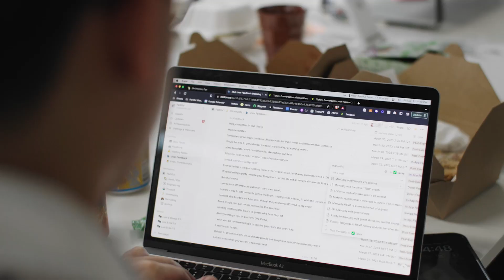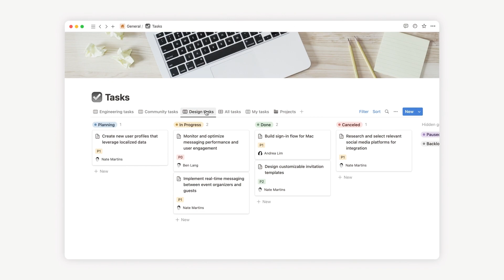Partiful’s product team ships more projects by prioritizing, scoping, and executing in Notion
Instead of using rigid project management software, Partiful uses Notion to customize its sprint processes, seeing all tasks that relate to every project. This helps them more accurately plan and track work, which is vital to their small, fast-growing team.